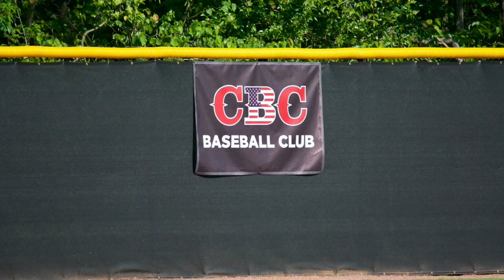Brett Pressley - Carolina Baseball Club - June 4, 2020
Short slideshow of my nephew, Brett Pressley #25.  Played on Thursday, June 4, 2020